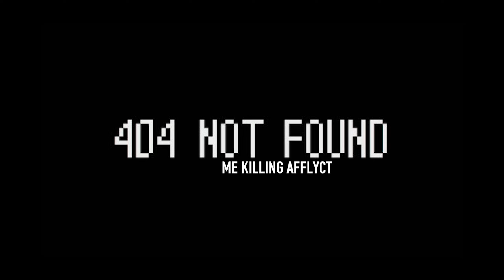RUNNING A SIX MAN SQUAD ON THARIS ISLAND | THE CYCLE: FRONTIER SEASON 2